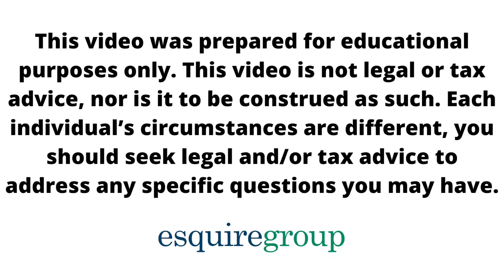Can I Control My Own Trust? (Manage Your Own Trust Fund)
One of the first questions clients have when they start contemplating setting up a trust is, how do I control my money? Most people understand that a foreign trust enables them to protect their assets, accomplish their estate and succession planning goals, maintain privacy, and achieve tax benefits. What most people don’t understand is how they can control their wealth once it is put in trust.

Most individuals who set up a foreign trust want to have control of their assets and dictate what happens with their hard-earned wealth. While several viable options exist for different structures, it’s critical to analyze the benefits, challenges and pitfalls associated with the different ways to control a foreign trust.

In today's video, I explain the differences among a private trust company, protector, or investment advisor role within a foreign trust. Understanding and properly implementing these roles can be the difference between tremendous tax savings and jurisdictional and economic heartache.

When drafting provisions for a foreign trust, the private trust company, protector, or investment advisor role must not be given too much control or impede the trustee’s ability to effectively administer the trust.